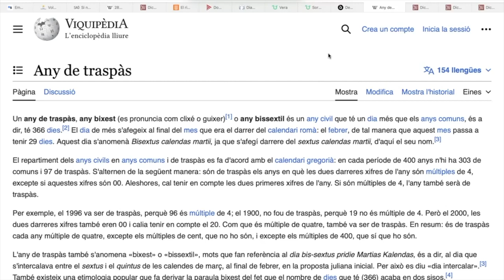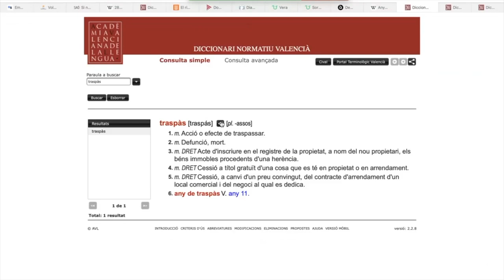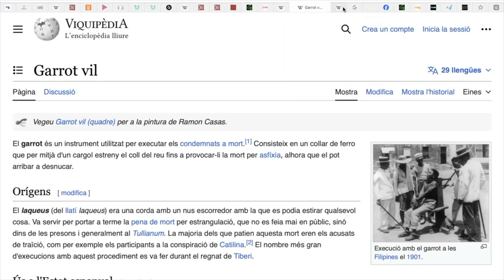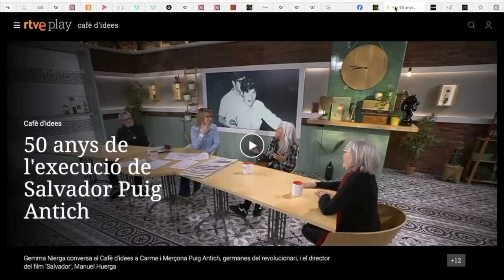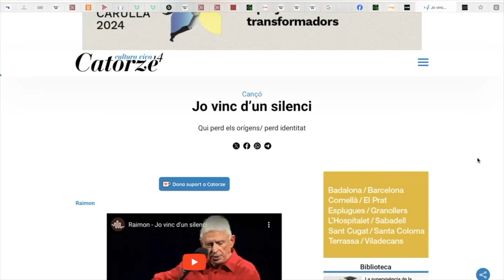Píndola 35 Any bixest+Esborrant identitat+Salvr Puig Antich+Fruites i verdures+Jo vinc d’un silenci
20240228 Píndola pel valencià 35. Any bixest+Esborrant la identitat+Salvador Puig Antich+Fruites i verdures de temporada+Jo vinc d’un silenci

Pronúncia dels diversos termes:
Traspàs, bixest, bissextil

3CAT + 30’
Esborrant la identitat

Entrevista de Gemma Nierga amb les germanes de Puig Antich